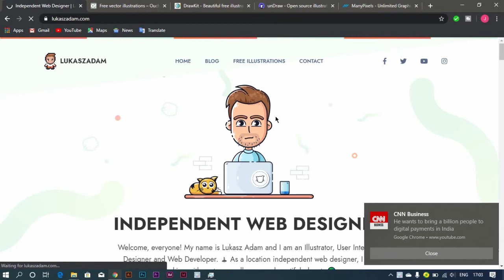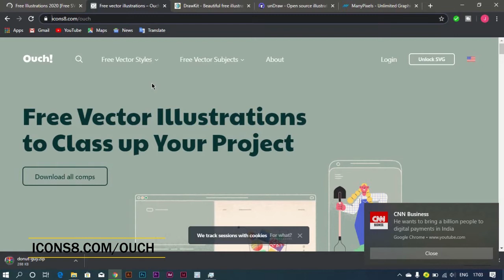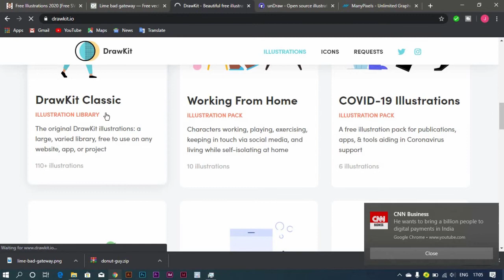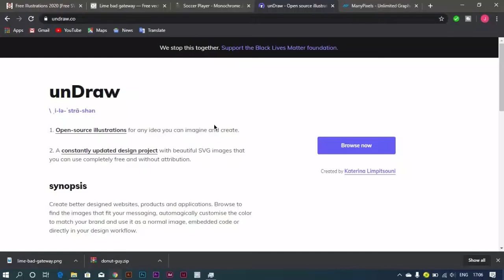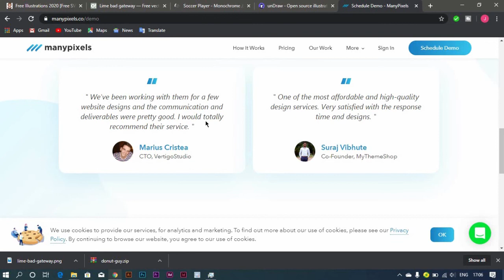Top 5 sites to download illustration resources for Graphic designers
This video shows you the top 5 sites to download illustrations for graphic designers. The link to the wesites are listed below in order

drawkit.io
undraw.co
manypixels.co.